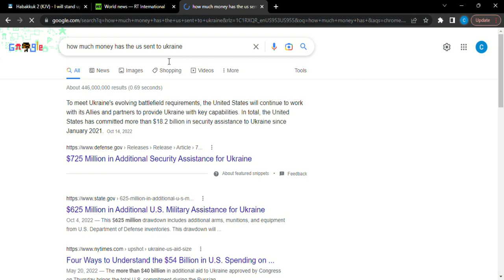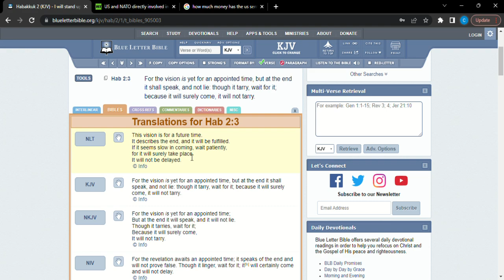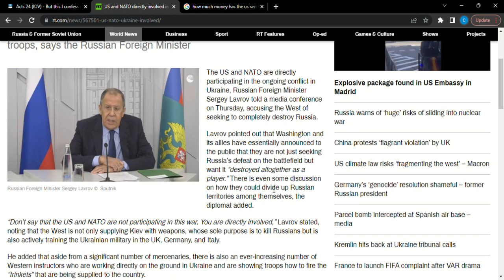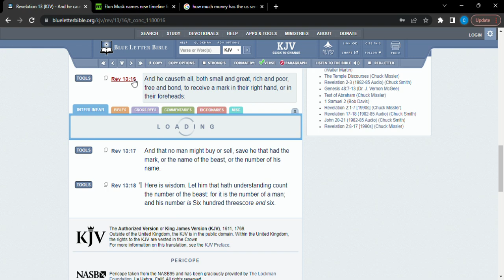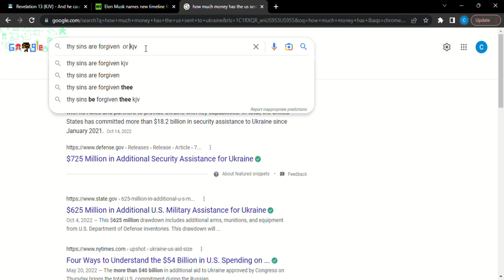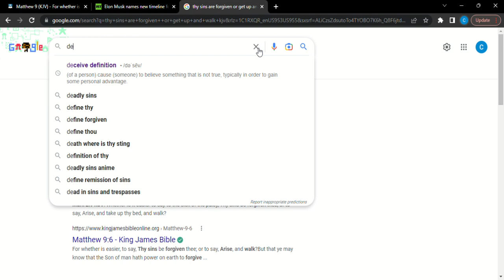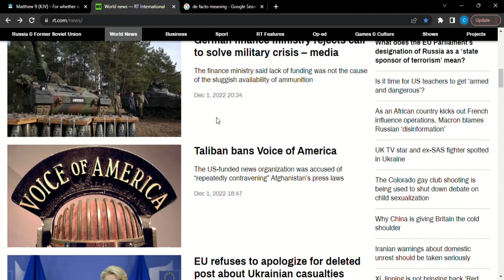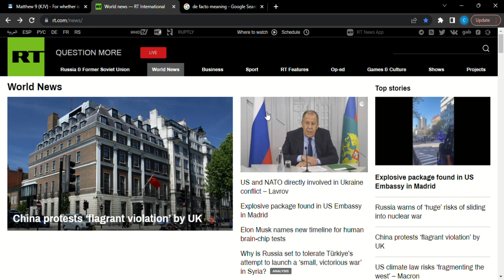Though it Tarry (reviewing news articles)